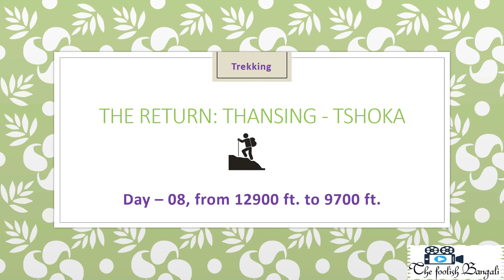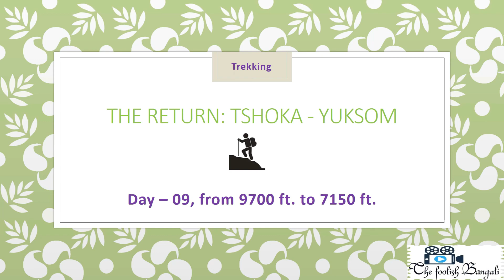Goechala Trek, an ode to Sikkim & Kangchenjunga | Final Episode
Type: Autumn Trek in the Himalayas,
Place: West Sikkim, India.
Dates: 23rd Oct - 1st Nov '2021
Team Size: Seven + Trek Lead + Local Guide